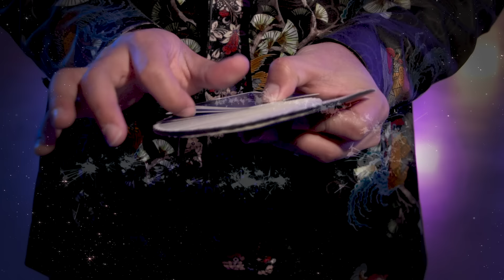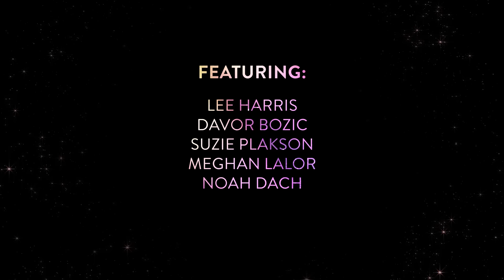Boldly - Lee Harris & Davor Bozic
For Lyrics, scroll to bottom...

Presenting the Official Music Video for “Boldly” from the new album TIMELINES by Lee Harris and Davor Bozic. Inspired by the song “Sunday” from the 2014 release, ARISE - this anthem calls on our souls to hold each other up, live today and embrace life.

Released in May 2023, it is the fourth single from the album.

Thank you for being with us on this TIMELINES journey. Live & Love Boldly!

Lee and Davor X

Produced by: Lee Harris & Wendi Cohen
Directed by: Patrick Kiely
Edited by: Rebecca Hall
Cast: Lee Harris, Davor Bozic, Suzie Plakson, Meghan Lalo, Noah Dach

Lyrics:

If I forget myself tonight

Thank you for lending me your light

My friend you really helped me out

Showed me what love is all about

When you held me

I lit up, I lit up

It’s an alchemy

I believe we call it love

Sound from the ground is running life through me

Live today, live and love your life boldly

Boldly, Boldly

If my own thoughts tear me apart

When my own words break my heart

I hear a voice that’s deep and strong

It lifts me up, helps me belong

A voice that helps me

Lights me up, lights me up

It’s an alchemy

It’s an alchemy